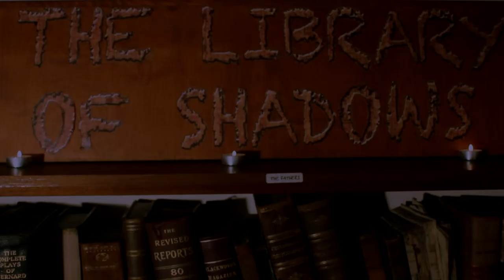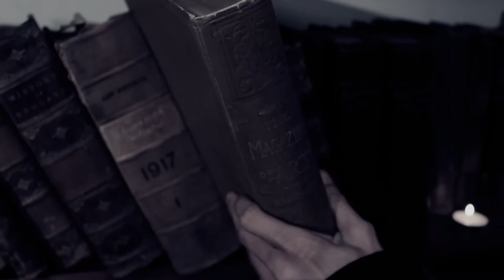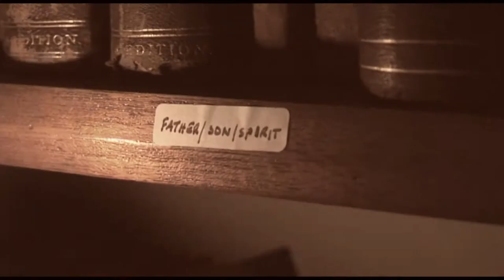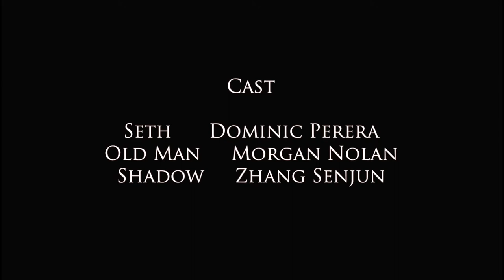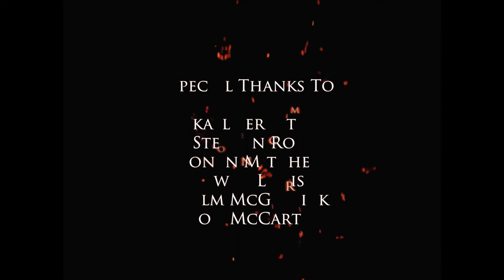The Library of Shadows